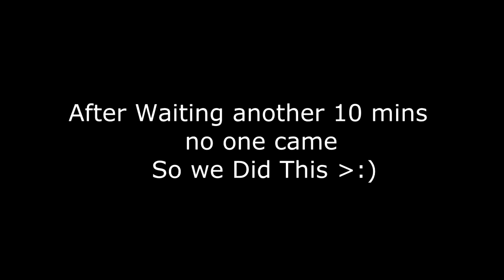GMOD DarkRP #1 - Mayor Kidnapping and Mass RDM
Hey everyone remember me?
Sorry for lack of uploads but I am pinned down at school, more vids soon don't worry.